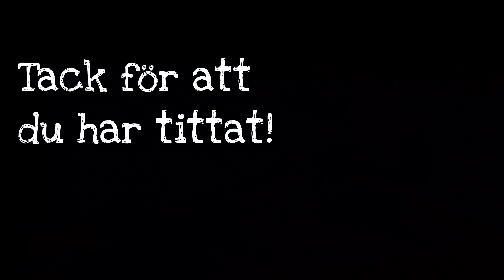JAG ÄR RIK (på allt annat än pengar) | HUSBILSLIV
Jag bor på heltid i min husbil och lever min dröm. I denna videovlogg tar jag med dig till ett blommande hav av ramslök, går på jakt efter orkidéer och städar bort vintern. Men mest av allt försöker jag sätta ord på det liv jag valt att leva. Ett liv fullt av upplevelser men också ett liv där plånboken inte är så välfylld. En risk jag är villig att ta för att få uppleva ett liv i största möjliga frihet. Hoppas du förstår vad jag försöker att säga och att du gillar denna typ av vlogg!

Föreläsningen jag pratar om äger rum den 20 september. Klicka på dessa länkar och läs mer:

Vill du stötta arbetet med kanalen tar jag tacksamt emot en slant på Swish: 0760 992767. TACK!

Skip the small talk - Gamma Skies
Heart of Creation - Peter Crosby

Var rädd om dig så ses vi snart igen!
/ Annika